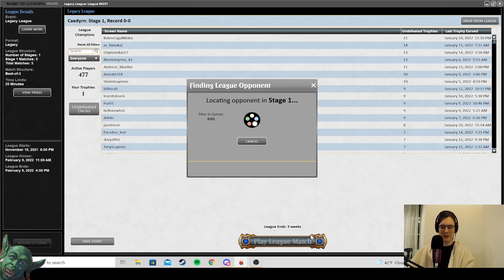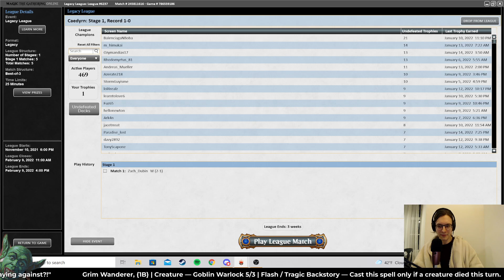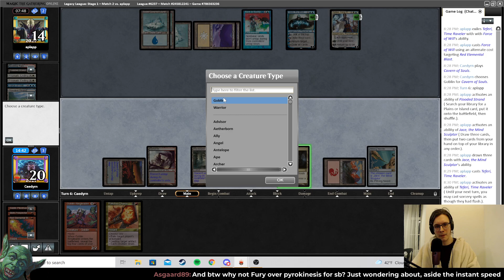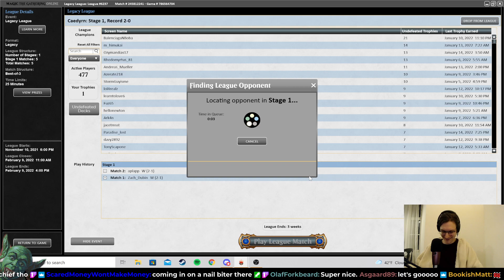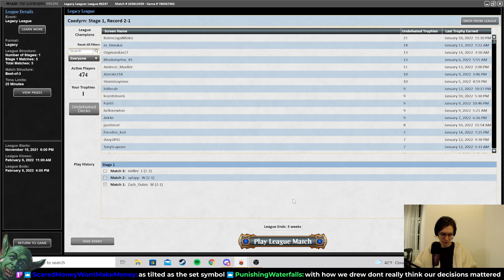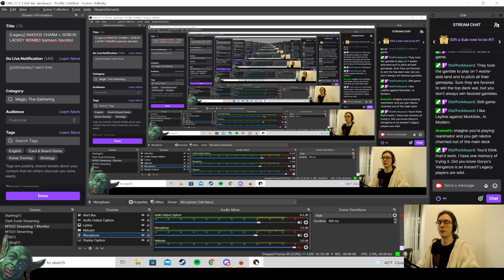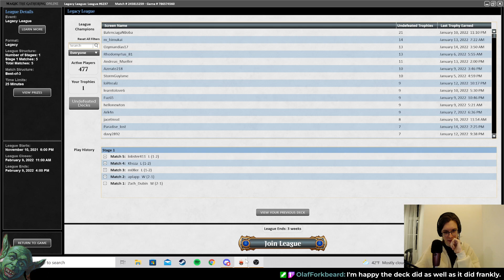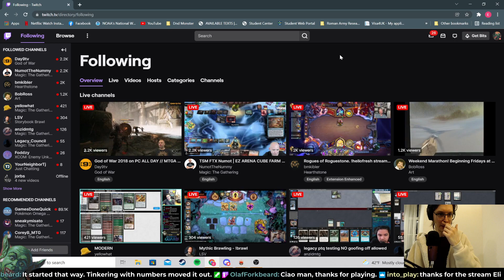The Warchief Series: RAKDOS CHARM + GOBLIN LACKEY WOMBO COMBO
Matchups
Yorion D&T
UWr Stoneblade
Maverick
UR Delver
Lands